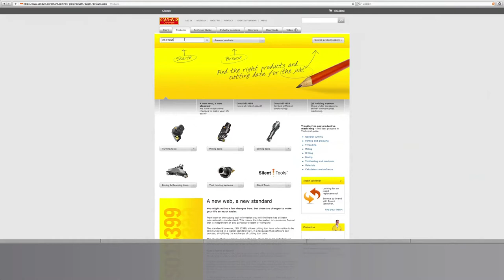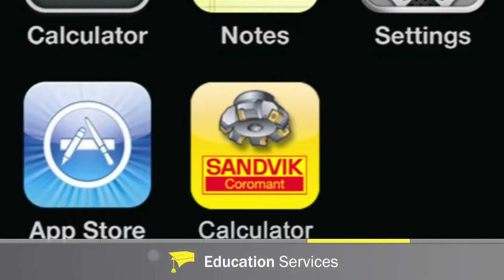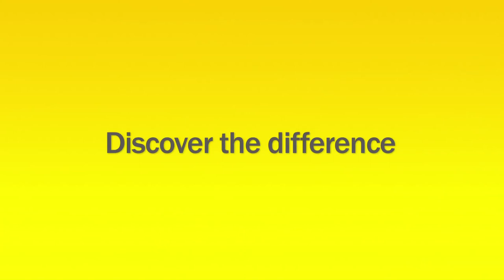At your service - Sandvik Coromant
We support you throughout your entire value chain; from your R&D work through to production and logistics. This film gives you a taste of what you can experience from working with us!